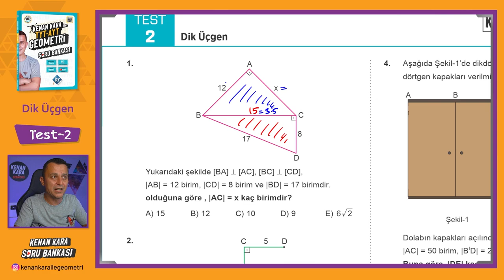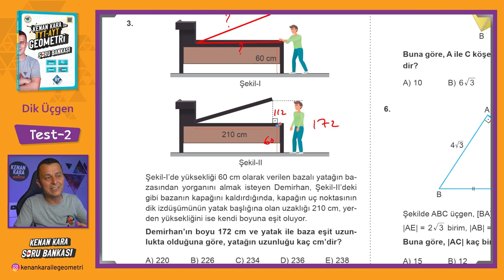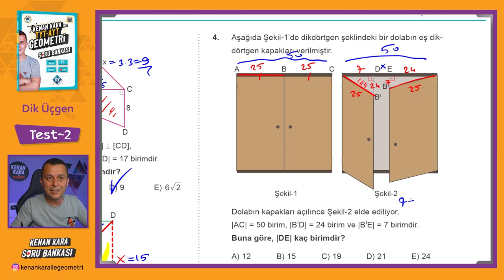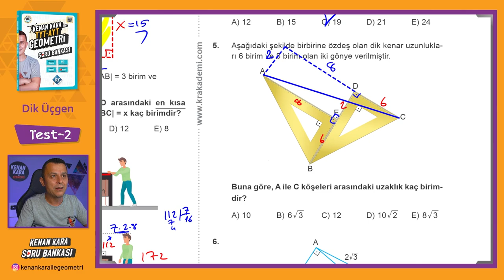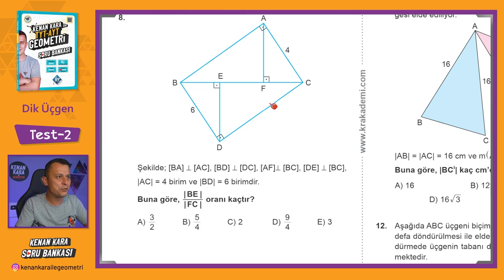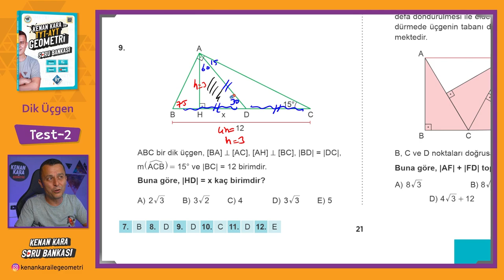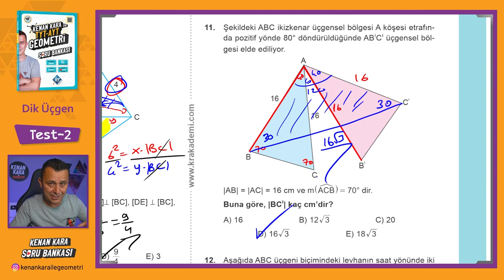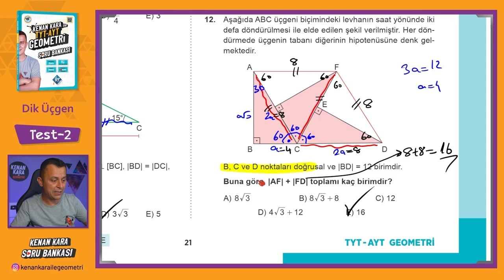Dik Üçgen | TEST-2 | SORU BANKASI | Kenan Kara ile TYT-AYT Geometri Soru Bankası